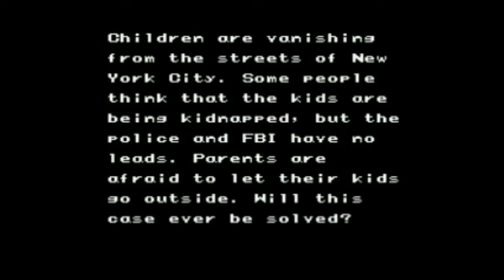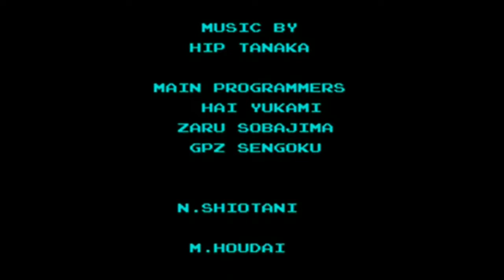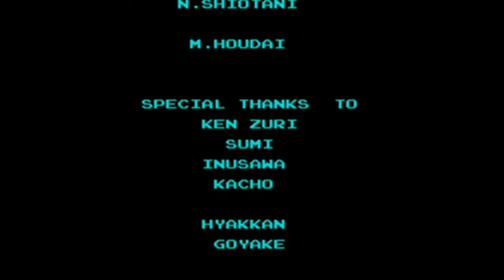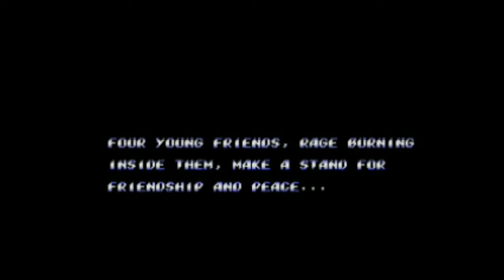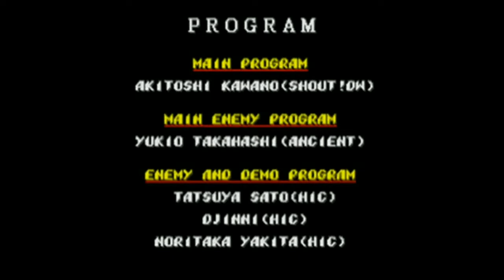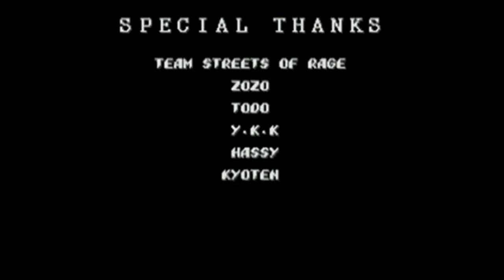The ST2K Archives: Ronmowers LPs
In this part of The ST2K Archives, we see Ronmowers LPs playlist featuring:

Ninja Gaiden (NES)
Wrath of the Black Manta - 41:31
Dirty Harry - 1:41:59
Metroid - 2:10:51
Streets of Rage 2 (GEN) - 4:42:10
Super Metroid - 5:42:13

LPs are from July 20th 2009 to December 1st 2009.  Good times.  We had a killer first year here on ST2K.